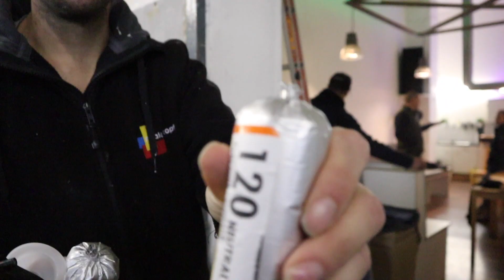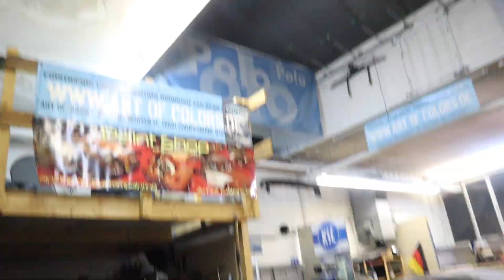CHILLERRAUM GEHT WEITER | MEIN YOUTUBE KANAL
Unser Aufenthaltsraum ist fast fertig
Meine Reaktion auf die Kommentare beim Treffen
in Hockenheim. Bis zum Schluss schauen!